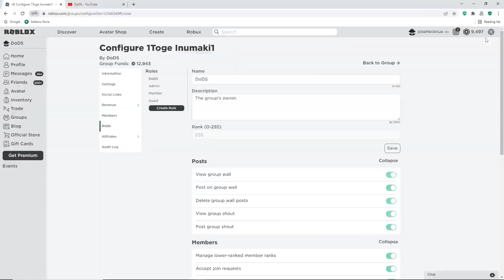ALL NEW *SECRET CODES* FOR SLAYERS UNLEASHED MAY 2022|SLAYERS UNLEASHED NEW *UPDATE CODES* FOR MAY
Tittle :ALL NEW UPDATE *SECRET CODES* FOR  SLAYERS UNLEASHED MAY 2022|SLAYERS UNLEASHED NEW *UPDATE CODES* FOR MAY 2022

Hello everyone :)
in this video I'm going to show you all new and working codes on "Slayers unleashed" I hope the video help you.

Tittle : SLAYERS UNLEASHED *NEW* CODES 2021|NEW *CODES* FOR SLAYERS UNLEASHED

Tittle : SLAYERS UNLEASHED *NEW* CODES 2022|NEW *CODES* FOR SLAYERS UNLEASHED

CODES FOR SLAYERS UNLEASHED
NEW CODES FOR SLAYERS UNLEASHED
NEW CODES FOR SLAYERS UNLEASHED 2022
SLAYERS UNLEASHED CODES